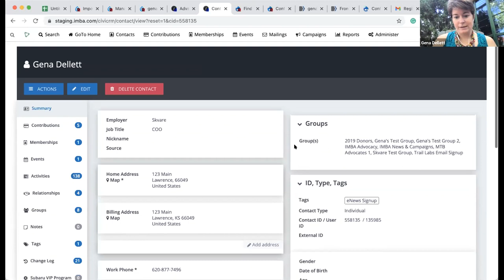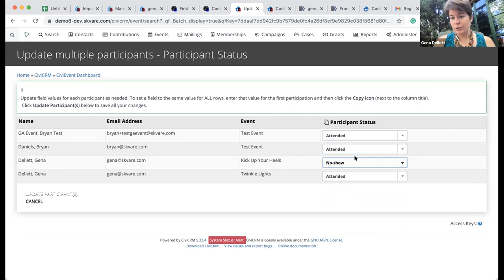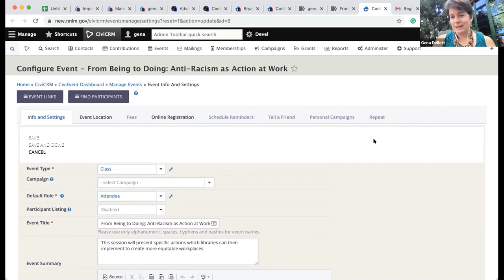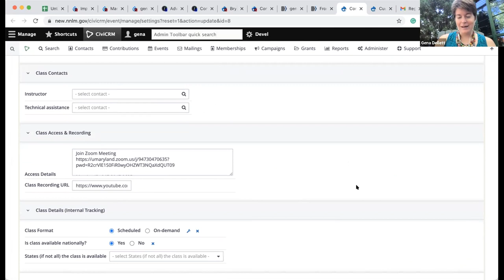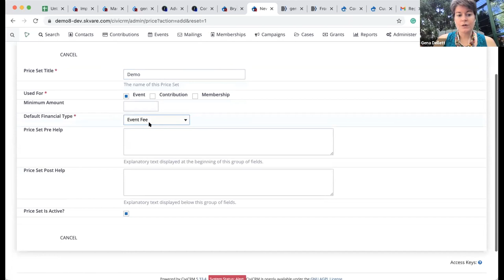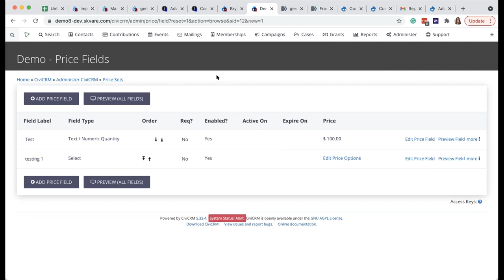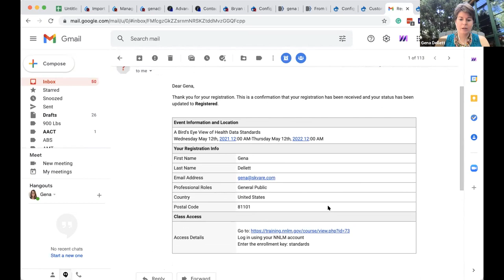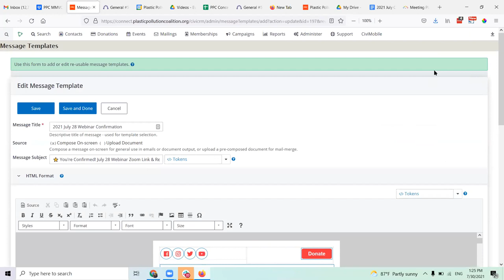CiviCRM Campfire Chat - July 2021